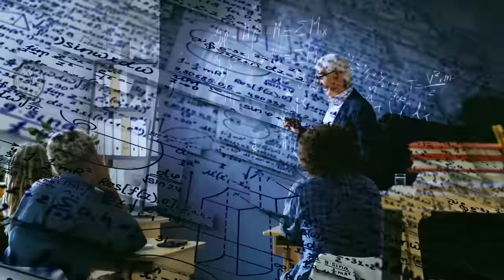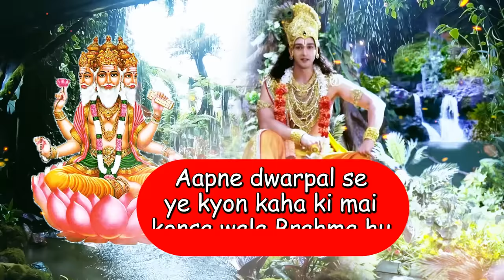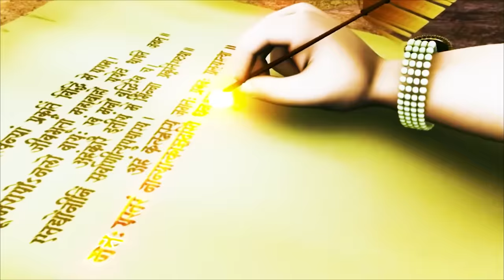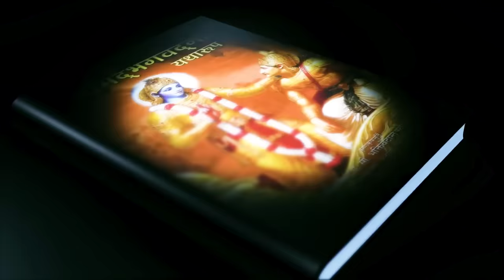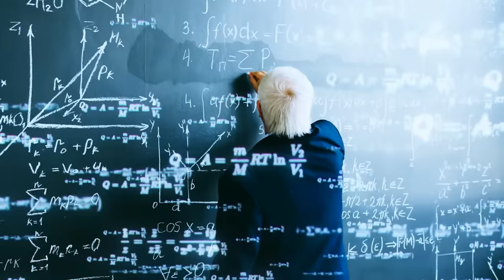श्री कृष्ण ने दिए थे Parallel Universe के सबूत | Vedic Theory of Universe | Multiverse in Hinduism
Iss video me ham Vedic Theory of Universe ke baare me janege. Ham janege ki kaise Lord Krishna ne Brahmdev Bhagwan ko Multiverse ke baare me bataya? Kaise Lord Ram ji ne Hanuman ji ko Parallel Universe ka rahasy samjhane ke liye patal lok me bheja.
Sath hi ham iss video me time dilation ke bare me bhi janege ki Hinduism ke anusar Universe me samay ki gati har jagah par alag alag hai. Iske liye ham king kakudmi and revati ki kahani janege ki kaise brahmlok aur dharati ka time alag alag gati se chalta hai? time dilation ka ye concept Vedic Theory of Universe me bahut achcha hai.
To dekhte rahiye Vedic Theory of Universe in Hindi ki iss video ko...

श्री कृष्ण ने दिए थे Parallel Universe के सबूत | Vedic Theory of Universe in Hindi | Multiverse in Hinduism

My Gears:
My Mic